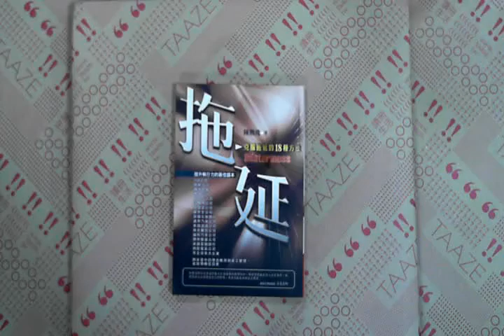TAAZE｜拖延 二手書書況 9570491590